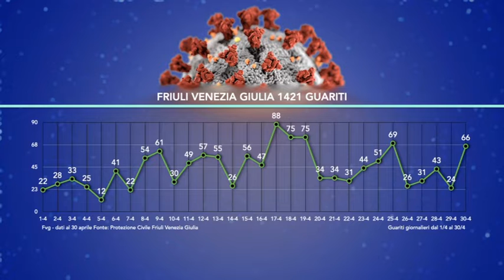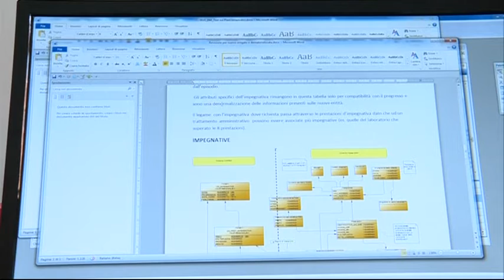VIDEO NEWS | 30 APRILE 2020 | 15 CONTAGI, 4 DECESSI TELEMEDICINA PER I MALATI COVID